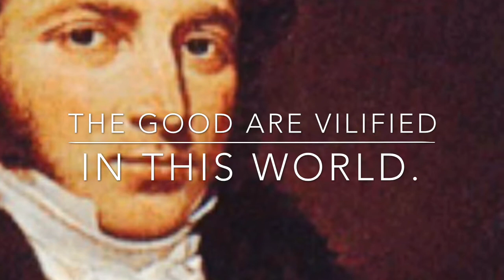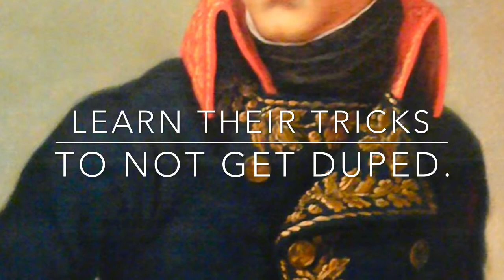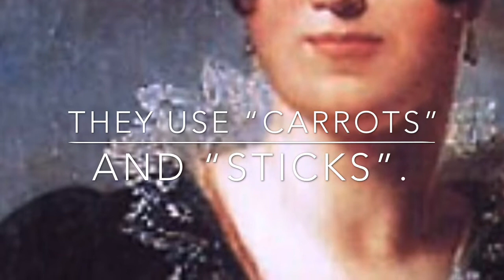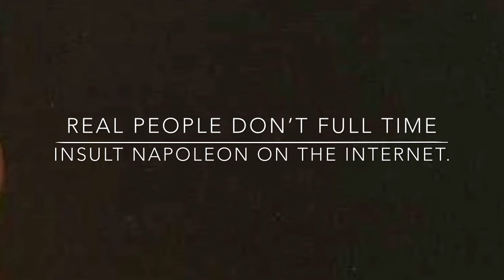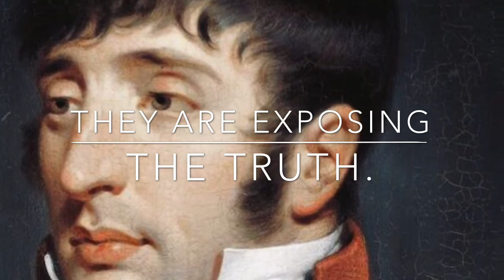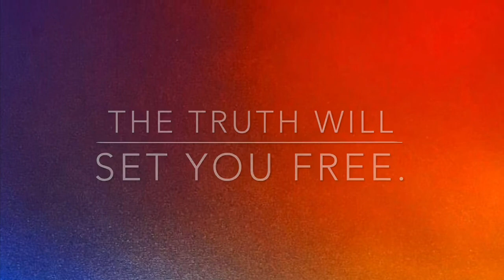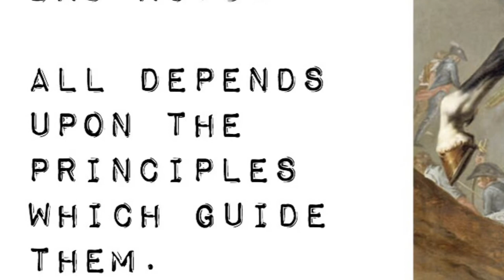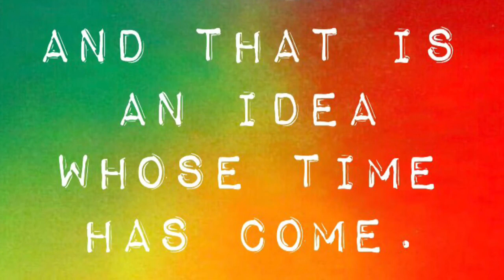Memoirs of Savary about Napoleon, Book 3, Part 1, 120-150.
The truth. The truth. The truth.